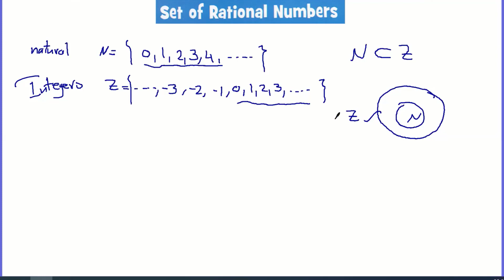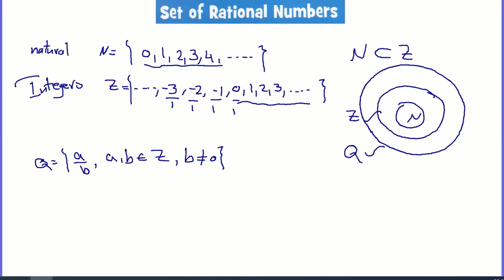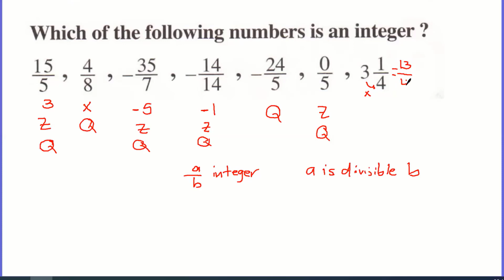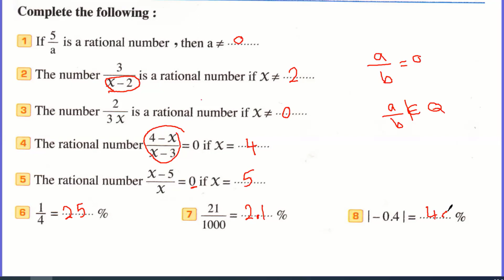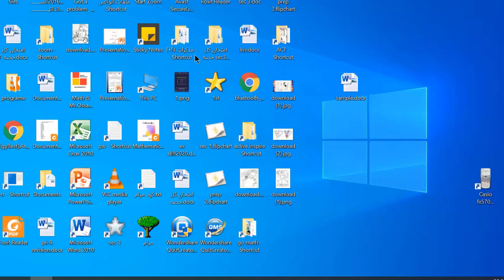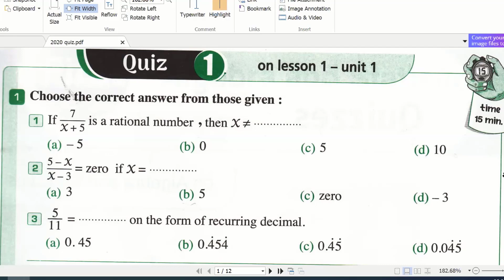rational numbers prep 1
math prep 1 1st term algebra
for online lesson contact whats 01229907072